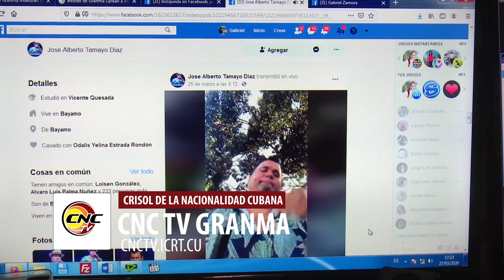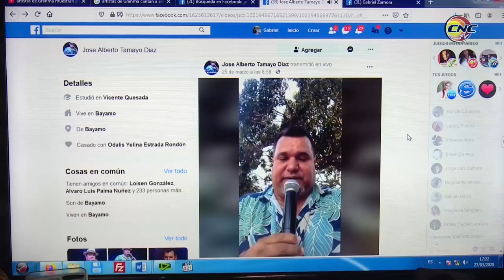Artistas granmenses ofrecen su arte en redes sociales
Artistas de diferentes manifestaciones ofrecen su arte en las redes sociales como muestra de solidaridad con las personas enfermas por Covid19, y con el público fiel que lo siguió en escenarios públicos y ante la situación están aislados en casa.